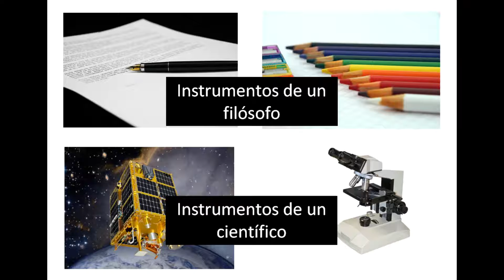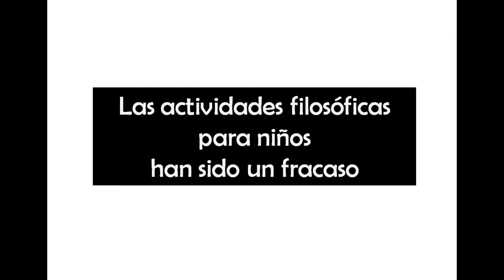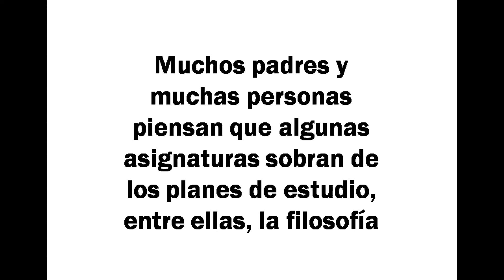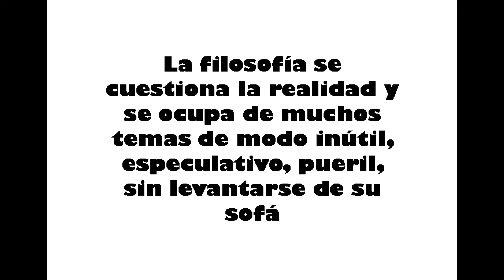¿Existe la filosofía? - X - ¿Tiene método la filosofía?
¿Tiene método la filosofía?

¿Cuál es su método? ¿es válido? ¿es útil? ¿llega a resultados ciertos?

Si se han escuchado los anteriores capítulos, el oyente tendrá una idea de lo que el método en filosofía no es más que una persona sentada en un sillón que pretende descubrir la verdad racionalmente y llegar a lo más profundo de la sabiduría leyendo libros. ¡Vergonzoso! De risa.

Esto es solo una parte de un capítulo, si quiere saber más sobre mi libro puede escribirme y se lo envío.

Si alguien desea adquirir mi libro, mis camisetas, tazas o bolígrafos con alguna de las frases de los vídeos solo tenéis que escribirme.